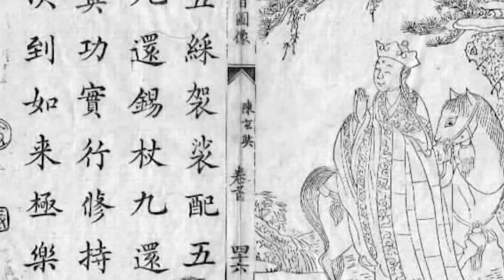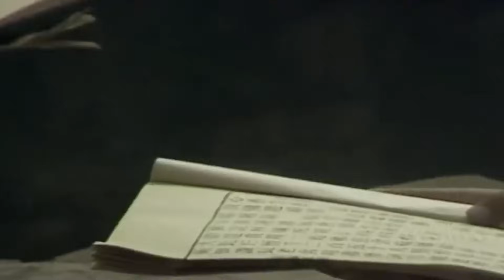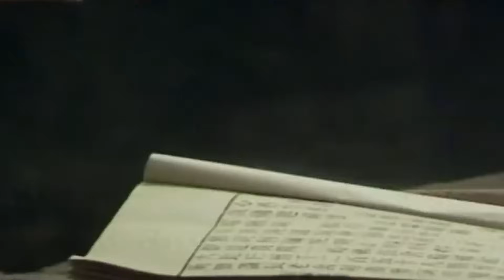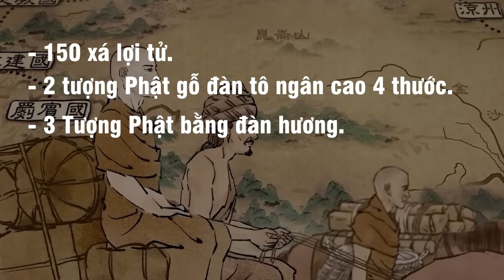Top 7 Bí Mật Đen Tối Của Đường Tăng Năm Nào Cũng Xem Nhưng Chưa Chắc Bạn Đã Biết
Nhiều người thường nghĩ rằng, câu chuyện thầy trò Đường Tam Tạng đi thỉnh kinh Tây Thiên trong tiểu thuyết lừng danh Tây Du Ký chỉ là tưởng tượng, bịa đặt. Song thật sự trong lịch sử, chuyến thỉnh kinh bên “trời Tây” của thầy trò Đường Tam Tạng là có thật 100%. Tuy nhiên, sự thật về cuộc đời lẫn hành trình thỉnh kinh của vị pháp sư lừng danh này đều rất khác với tiểu thuyết hay phim ảnh, thậm chí trái ngược.

★ Top 7 Vũ Khí - Khí Tài Mạnh Nhất Việt Nam TỰ MÌNH SẢN XUẤT.